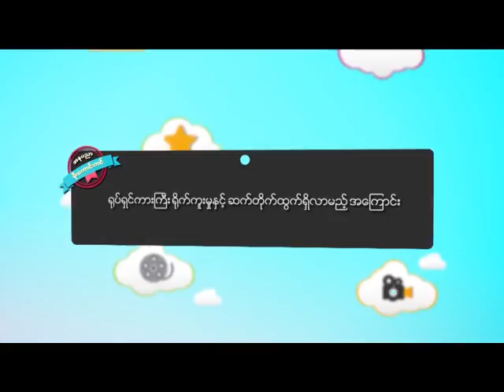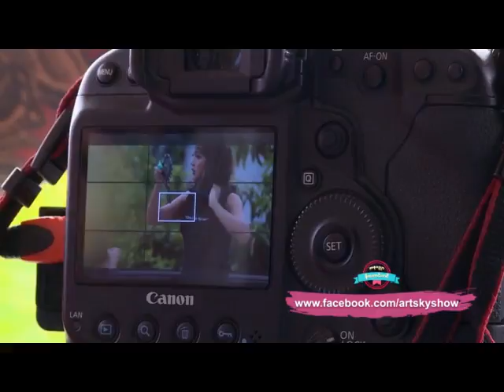အနုပညာမိုးေကာင္းကင္ (၁၆-၈-၂၀၁၆)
သရုပ္ေဆာင္ပက္ထရစ္ရွာေျပာၾကားထားတဲ႕Hit Interview ေမးခြန္းေလးေတြ အေၾကာင္း